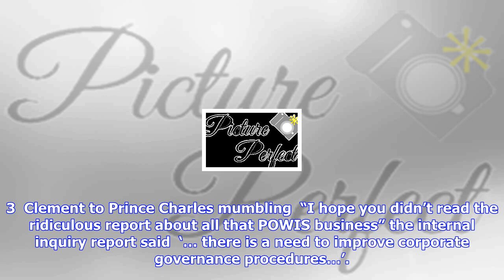Breaking News | Picture perfect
Picture perfect
Picture perfect

The Eye satirical writer Edwin Phillips launches our picture competition with this photograph of Pri...